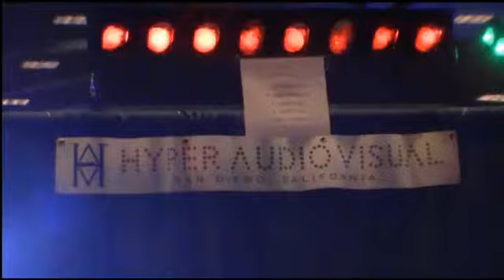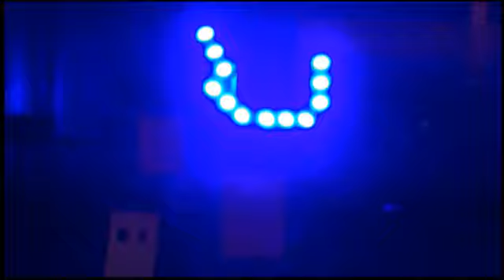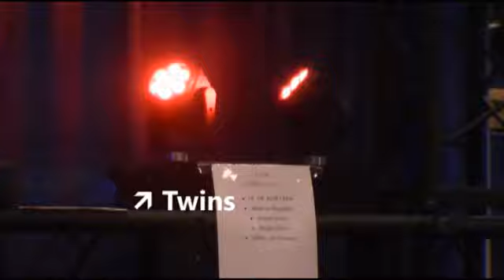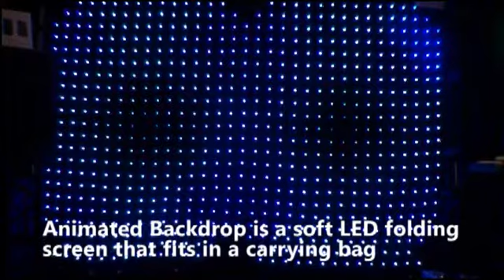ADJA conference 2011